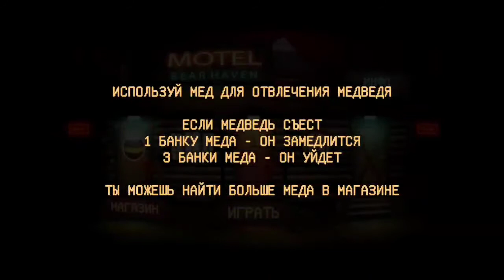Bear Haven 2 Nights Motel Horror Survival - Gameplay Walkthrough part 1(Android)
Download
Android:

🎮Welcome to the Bear Haven 2! This time we built our motel deep in the woods.
Nothing will disturb your peace of mind away from civilization.

Now, you are the Test Subject 37.
We have launched a new testing cycle of our new security system.
At night we have some strange problems with alarm, but we're sure you'll manage to fix this.
Please don't forget, if anything is broken by 6:00 am you will loose!